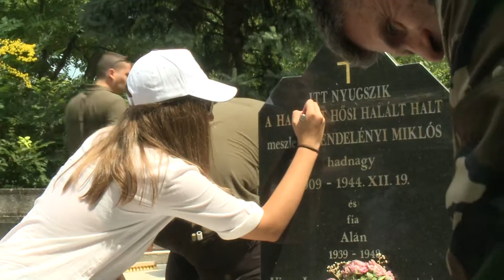ÚJBUDAI MOZAIK: Hadisír gondozás a Farkasréti temetőben (2016.07.18.)